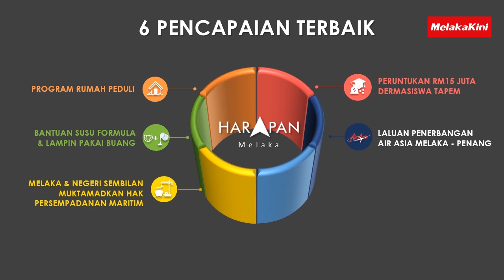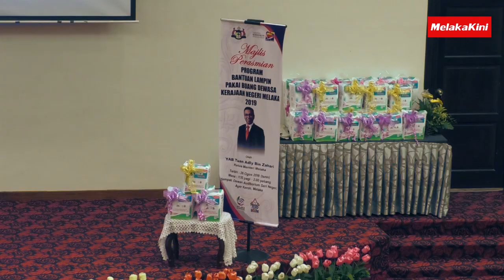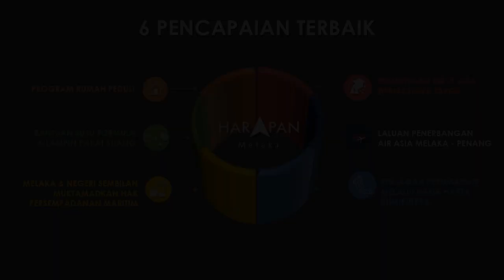IMBASAN 2019: ENAM PENCAPAIAN TERBAIK MELAKA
Moga Melaka terus berwibawa dan cemerlang!!!